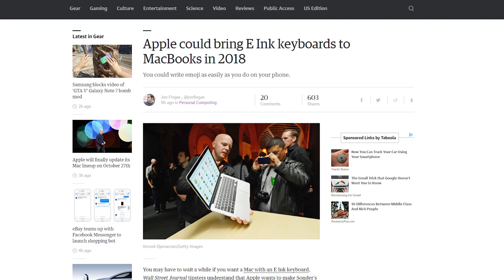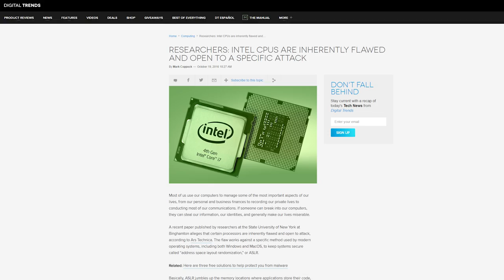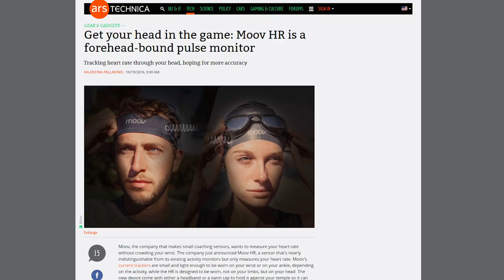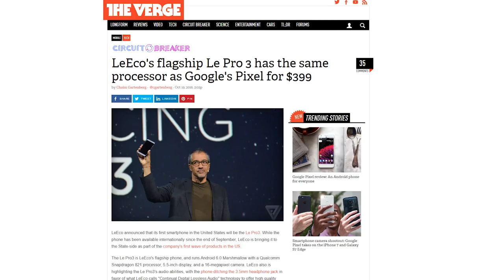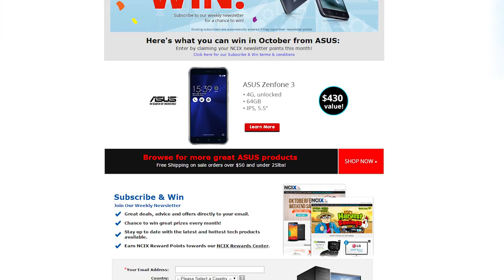Macbook E-ink Keyboard, Intel CPU security weakness, Moov HR headband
Apple is looking at putting e-ink displays on upcoming Macbooks; Security researchers find a big security flaw in Intel CPUs; Moov HR is a fitness wearable... for your head. Plus, Shorter News Stories Said More Quickly Than The Others!

Episode Credits:
Host: Barret Murdock
Writer: Barret Murdock
Editor: Barret Murdock